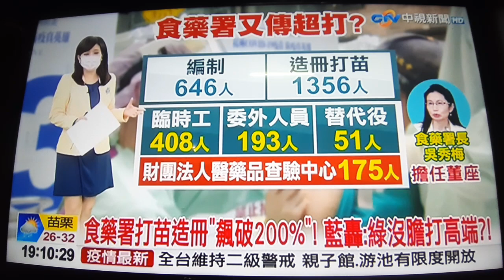台灣國家 雲林縣 陣頭表演 婚禮樂團表演 吉普車表演 舞台車鋼管歌手錶演 廟會遶境 廟會業餘攝影師 街頭藝人 全年無休(3)